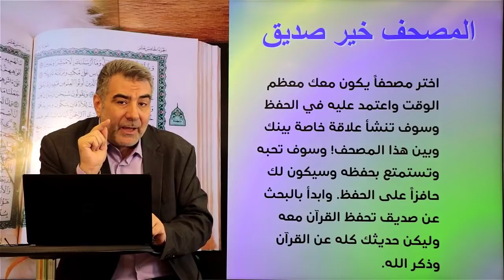حفظ القرآن 28 المصحف خير صديق عبد الدائم الكحيل